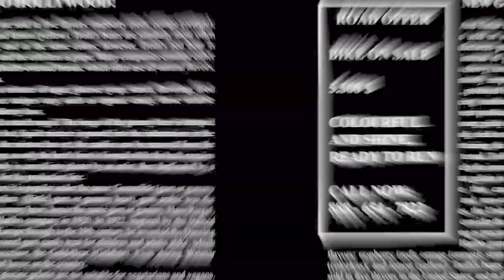FAST && MEGA NEGATIVEE Gummibär REQ VIDOE Kolsch Gummy. Bear Song